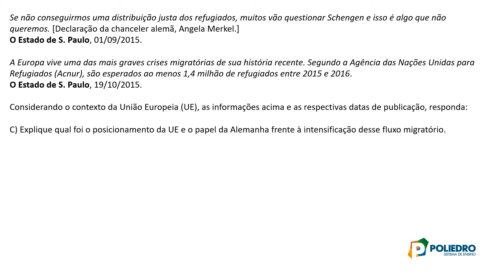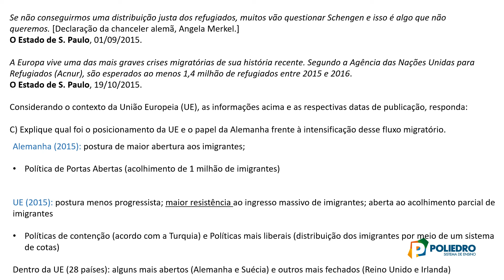[Geografia] [FUVEST] [2016] [2° Fase] [3° Dia] [2 C]